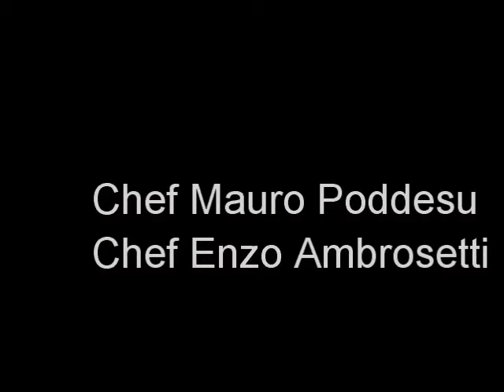Centro Europeu 2009